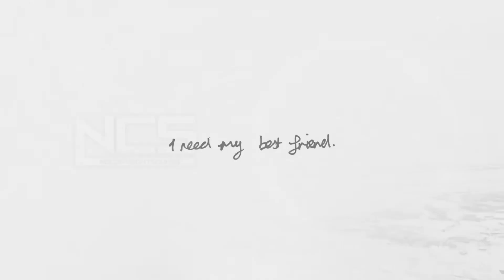Diamond Eyes - 23 | NCS